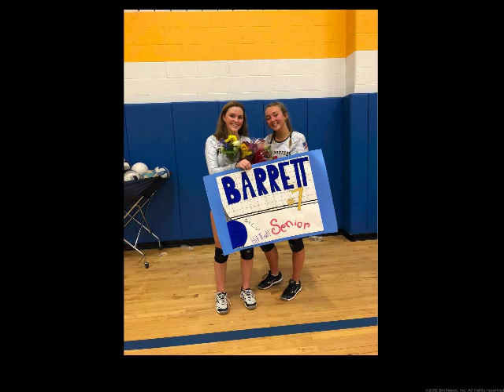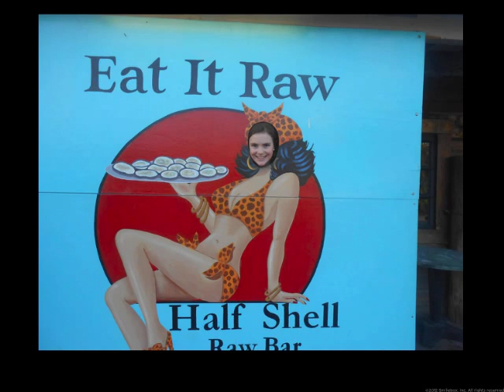Barrett Smith Video